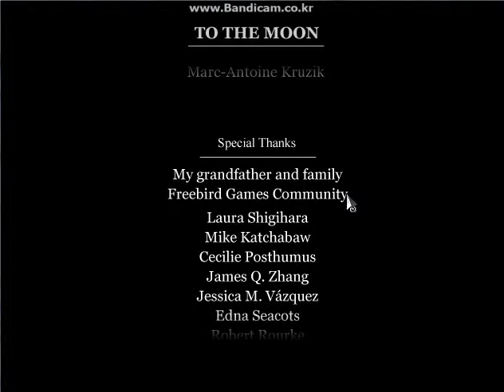To The Moon 투더문 플레이 8